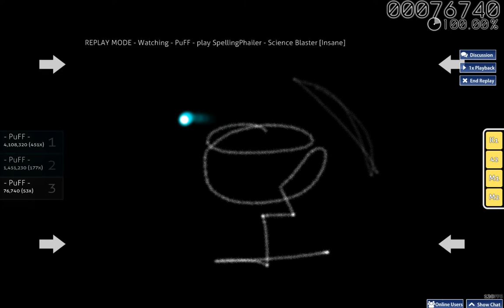osu! GameTheory Theme (SpellingPhailer - Science Blaster)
skin :Edited from Dustice & cptnXn V.3. cursor from cptnXn 2, score from www skin

leavea  comment if you want me to upload mah skin